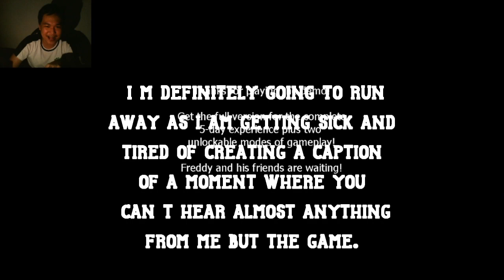Five Nights at Freddy's: Revisited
As we take a trip down memory lane, we get to play one of the scariest indie horror games for the past few years that changed everything. Let's see how we do! :D

Welcome to the NecroMancer YouTube Channel where I bring you all the variety of entertainment you need and deserved after all the years we have come through. This is where all the beautiful moments, memories, all the things that are memorable to cherish can be found by creating just a single video or anything else which can be outside the platform. I value the relationship between my audiences much more than creating videos by myself for you have been making all these opportunities so possible to me and I cannot really thank you all enough. I create content for what is best for the audience and somewhat myself to satisfy your needs of entertainment. Here in NecroMancer where I value your opinions as to the audience much more than I do. Likewise, I am here to ensure you that I am going to bring you exactly the services that you all need. Feel free to subscribe today if you feel convinced as picking that decision would benefit for the both of us and turn on those notifications in case if you do not want to miss all the content I have created.